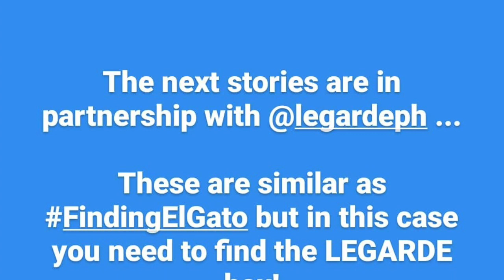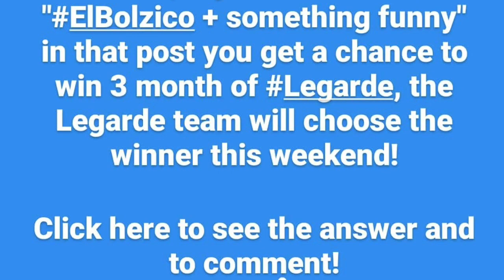BABY TILI WITH MAMA SOLENN AND PAPA NICO DAILY STORIES